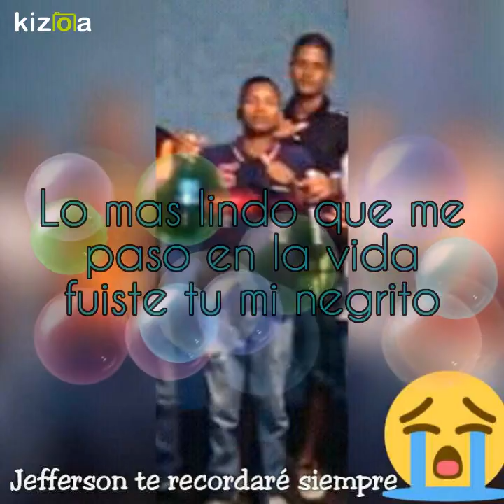Jefferson Diaz x siempre.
Jtdr13.